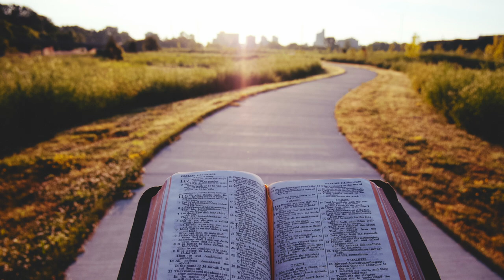Praying Psalm 25:12-14 | Psalm Bites | Episode 48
"Psalm Bites" is a daily devotional in which we will read and pray through the entire book of Psalms in bite-sized portions. In other words, it's an audio bible for the Book of Psalms broken up into two-to-five-minute episodes with added opportunities to pray from the Word.

The format is simple: each episode, we...
1.) read the daily Psalm passage (usually no more than 15 verses),
2.) highlight one or more verses which we will re-read, and
3.) pray an extemporaneous prayer inspired by the reading.

It is our prayer that "Psalm Bites" will help you meditate on the Word and draw nearer to God each day.

Episode 48 reading: Psalm 25:2-114, NKJV (New King James Version)

12 Who is the man that fears the Lord?
Him shall He teach in the way He chooses.

13 He himself shall dwell in prosperity,
And his descendants shall inherit the earth.

14 The secret of the Lord is with those who fear Him,
And He will show them His covenant.

Contents of this video:
00:00 Intro Prayer
00:25 Reading
00:49 Re-Reading Highlighted Verse(s)
00:58 Closing Prayer
02:01 Thanks for Watching